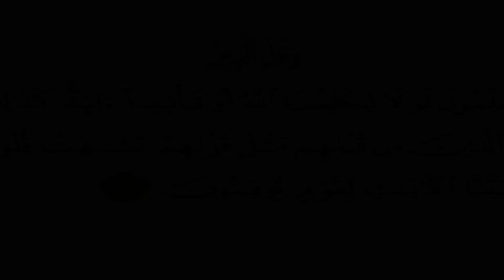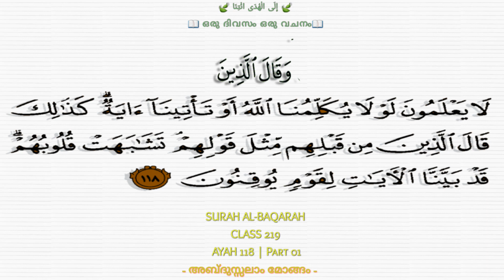Class 219 | Ayah 118 | Part 01 |Al-Baqarah| ഒരു ദിവസം ഒരു വചനം | إِلَى الْهُدَى ائْتِنَا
അബ്ദുസ്സലാം മോങ്ങം

           Surah Al-Baqarah
                 Class 219
           Ayah 118 | Part 01

✨✨നാം ശ്രദ്ധിക്കുക നമുക്ക്‌ വരുന്ന നെഗറ്റീവ്‌ ചിന്തകളെ ✨✨

Abdusalam Mongam